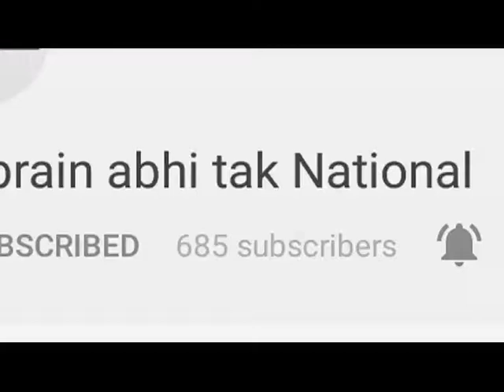फ़िरोज़ाबाद फ्लाईओवर पर दर्दनाक हादसा || Khabrain Abhi Tak Live